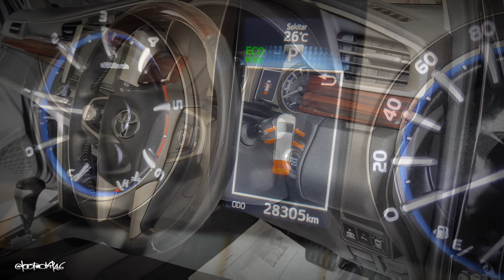ig @lastmobil46: Innova Reborn 2.4 Q AT, 2016, KM 28 Ribu, B Tgn 1, Pajak Bln 9 2024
Google Map "46 Last Mobil"
Youtube "Last Mobil 46"
iG 1 @lastmobil46
iG 2 @sanderf46ker

Harga 375 Juta PAS, Tidak Nego
Bisa Kredit
Bisa Tukar-tambah

TOYOTA
- Kijang Innova Reborn 2.4 Q
- Diesel / Solar
- Automatic Tiptronic
- Tahun Pembelian 2016

Fitur Unggulan antara lain :
- TOP Grade ( Setara Venturer )
- Smart Start & Stop Button
- Keyless Entry
- Captain Seat
- 8 Airbag
- Mesin Commonrail Turbo Diesel 2400cc
- Transmisi Automatic Triptronic
- ECO & Power Driving Mode
- ABS
- Head Unit LCD
- AC Digital 3 Blower
- Retrac Mirror
- Fog Lamp
- Turn Light Signal
- Sensor Parkir depan belakang
- Kamera Parkir Belakang
- Meja jok depan
- Dan lain2 ( bisa anda lihat2 di Youtube tentang review mobil ini )

Kondisi :
- Istimewa, Orisinil Luar Dalam, Diatas Rata-rata
- Simpanan, Jarang Pakai
- Record Servis Bengkel Resmi
- Ban tembus bawaan pabrik
- Ban serep belum turun
- Siap Pakai

Kelengkapan :
- STNK asli ada
- BPKB asli ada
- Faktur asli ada
- Kunci serep ada
- Buku Servis ada
- Buku Panduan ada
- Dongkrak ada
- Ban Serep ada

Alamat PENJUAL ( Last Mobil 46 ) :
Jalan Sukoharjo No.3C, Sanggrahan, Condongcatur, Depok, Sleman, DIY

Terminal Condongcatur Ke Utara -/+ 1 Km, Kanan Jalan, Showroom mobil yang ke 2, yang didepannya ada papan nama dengan tulisan "Last Mobil 46"